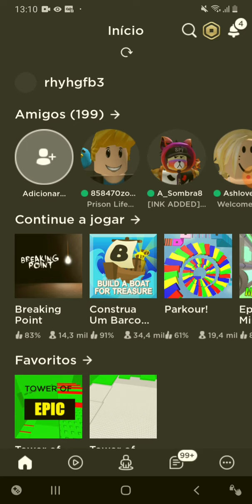Mudando avatar com itens de robux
Eu comprei robux ontem e ganhei